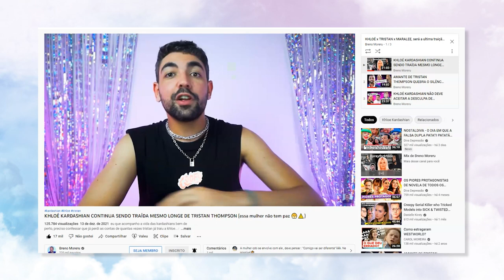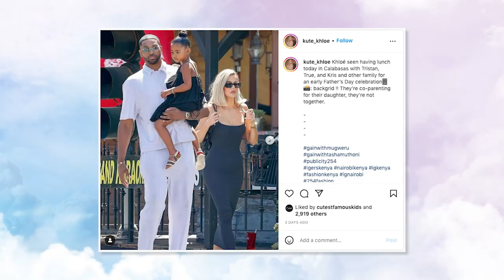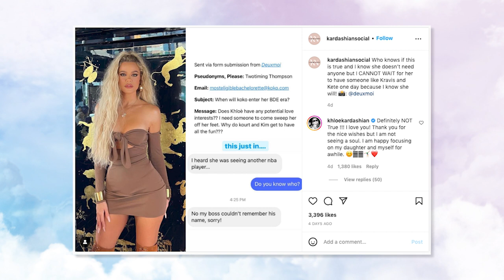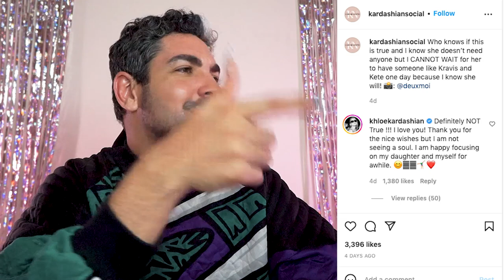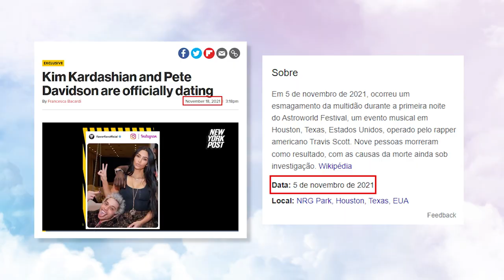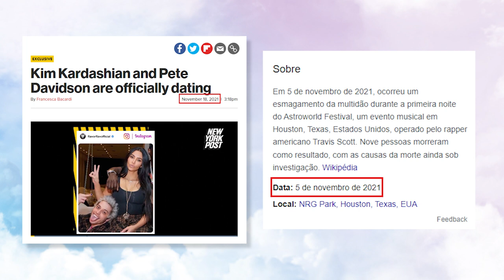KHLOE KARDASHIAN TEM FET1CH3 EM SER CHIFRUDA?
nós nos comovemos com mais um escandalo de traição, sentimos desconforto misturado com indignação e sofremos junto com o episódio em que khloe fala sobre como ela se sentiu com toda a traição do tristan…um dia depois drake solta um clipe com tristan em que o chernoboy é padrinho de casamento do drake e 3 dias depois, eles são fotografados abraçados…gente PACIENCIA TEM LIMITE

📭 caixa postal
Belo Horizonte/MG 2491
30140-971